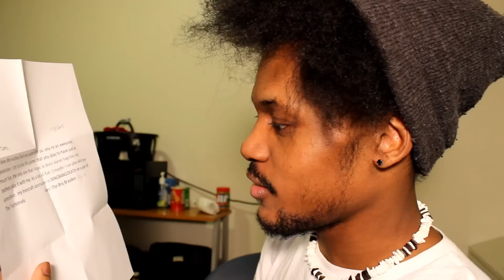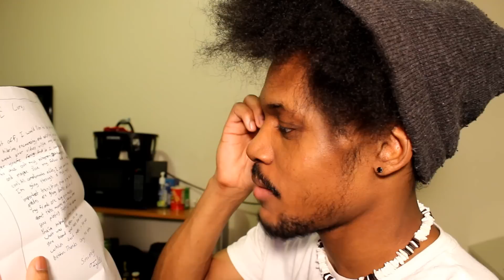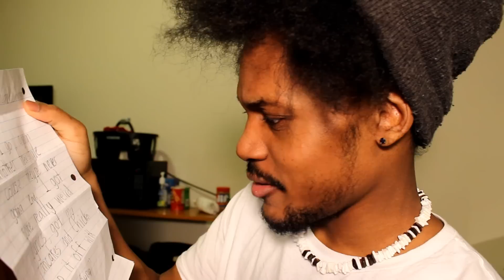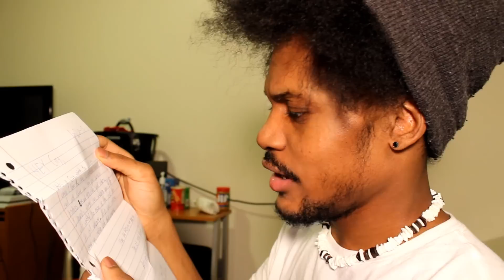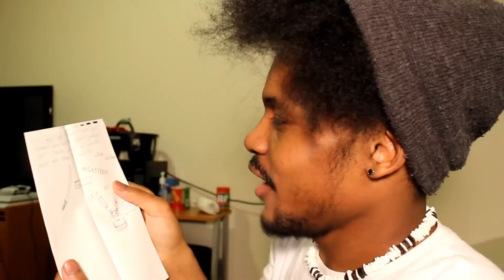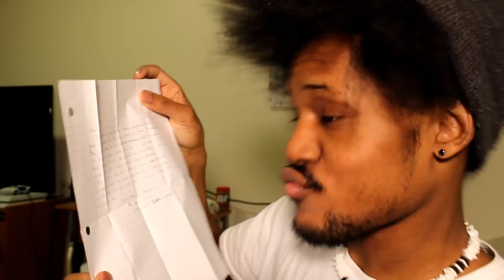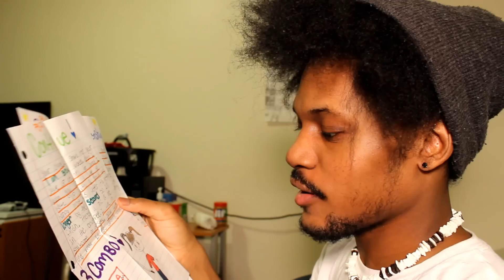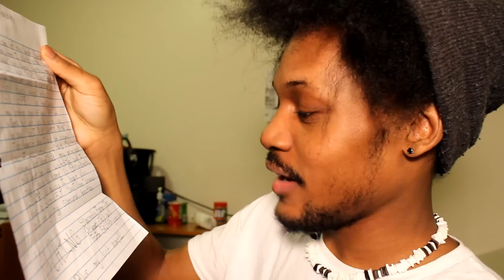YOU GUYS CAN DRAW | Samurai Mail #3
I don't exactly know how I stumbled upon such an artistically talented community, but you guys have SKILLZ. Thank you guys once again for your letters, they mean a lot to me.

~CK